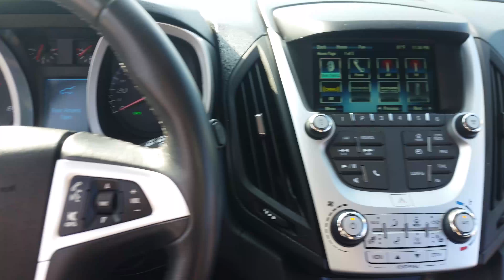Edwards Chevrolet Cadillac 10203A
10203A